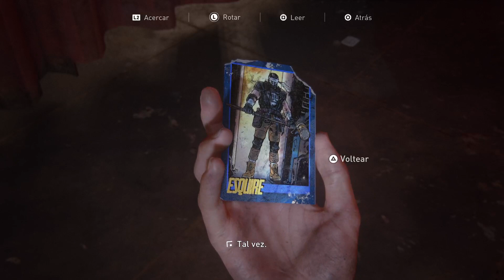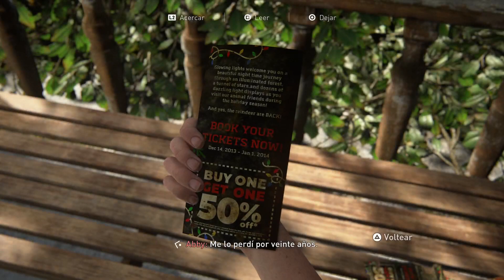Fue Goty!!!! 3